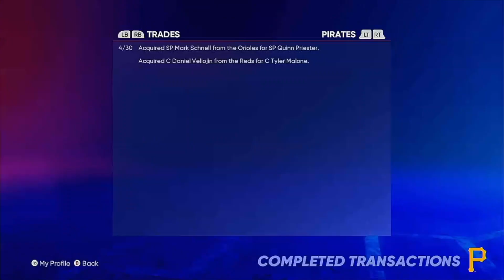Looking into the Best Farm System in Baseball!|Pirates Franchise on MLB The Show 22| EP 10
We Take a Break from the MLB level and take a Look at some of our top Prospects in our Organization! Make Sure you follow the Socials.